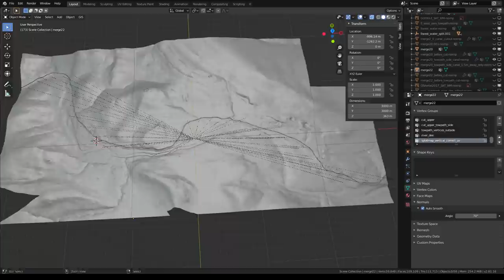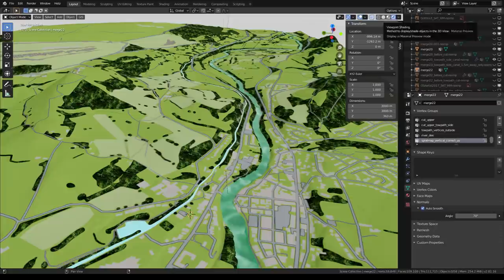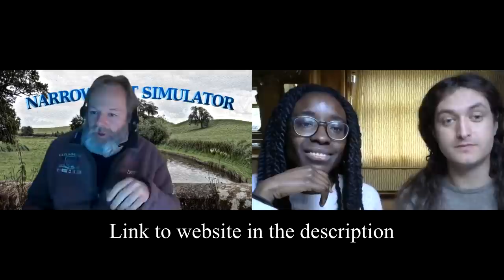Narrowboat Simulator - Developer Interview with Lockdown Cruising Lesson! Amazing Canal Video Game!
In this week's video we (Tim and Sam) go digital cruising on a digital canal on many different narrowboats.

We spoke to the man behind the game, Michael Donning. He's made this amazing game free to play! How did Sam do on her digital helmsman course? Have you played the game?

Keep chugging!

Follow Sam on instagram: chugging.along